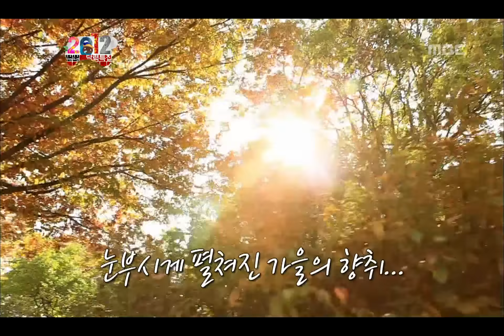Infinite Challenge, Calendar(1) #05, 2012 달력(1) 20111126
친구와 떠나는 여행 컨셉으로 3팀 나눠 행복한 사진 담기